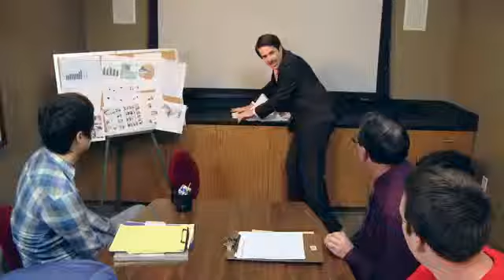SMOSH: MOTION GAMING SUCKS!